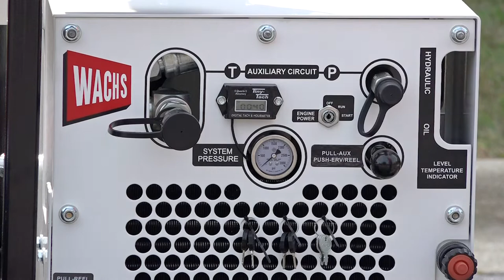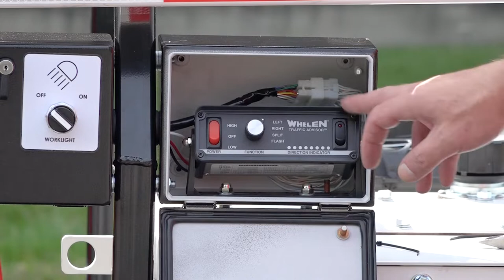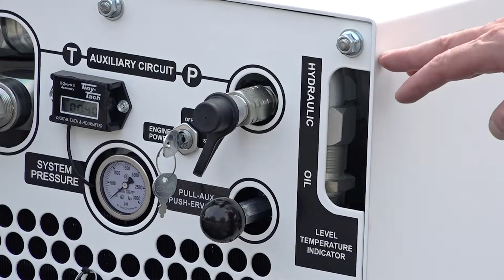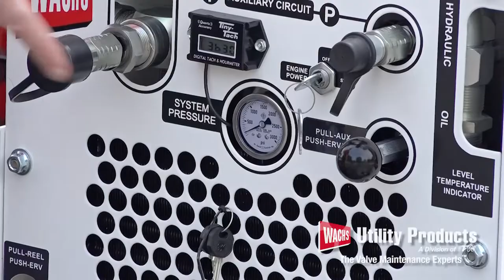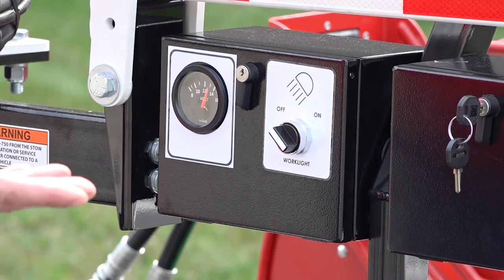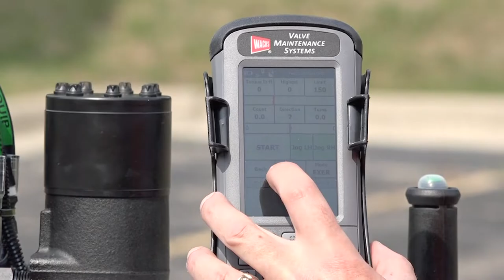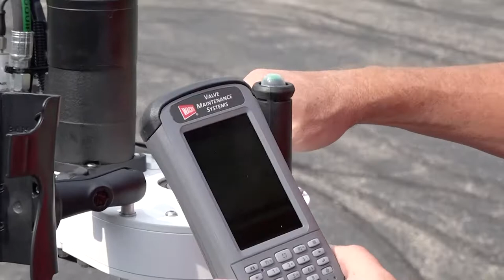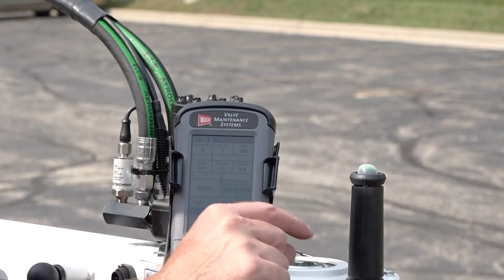Orientation - Compact LX VMT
Orientation of the Compact LX VMT; topics include the Unpacking, Set-Up, Features, Testing, Preventive Maintenance and Resources of your new Valve Maintenance Trailer.

Table of Contents:
0:00:11 Opening
0:00:50 Unpacking
0:01:15 Set-Up
0:17:00 Features
0:27:10 Workflow
0:27:48 Testing
     0:29:22 Auxiliary Hydraulics
     0:31:20 Electrical Charging
     0:32:10 Service Lighting
     0:32:55 ERV-750
0:49:36 Preventive Maintenance
0:56:13 Contacts and Resources